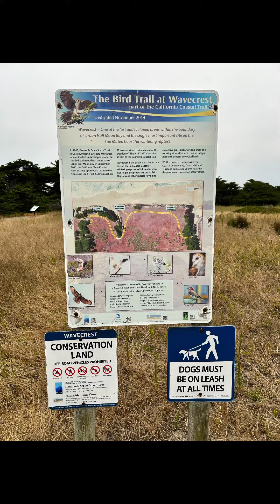Redondo Beach Coastal Trail ￼